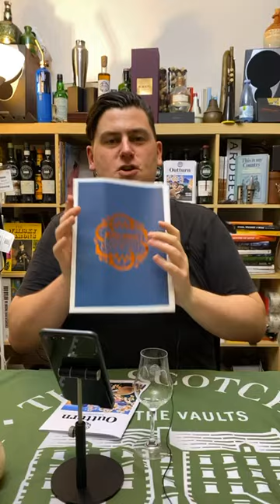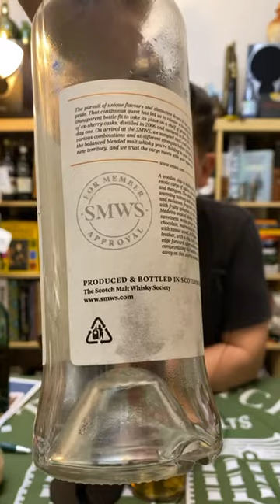What are blended malts? Let’s talk SMWS Big Swirl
A discussion on blended malts, the upcoming Big Swirl from SMWS, and more. Keen to learn more? Want a bottle of Big Swirl? Become a member of the best whisky club on earth (yes, really)